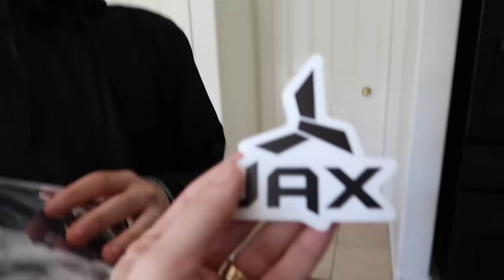What's in Mason's Baseball Bag Sophomore Year!!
New batting gloves arrive for Mason, we show off another Blackstone recipe, and something you guys have been asking for - What's Inside Mason's Baseball Bag!!!

16772 W. Bell Rd, Ste 110-115